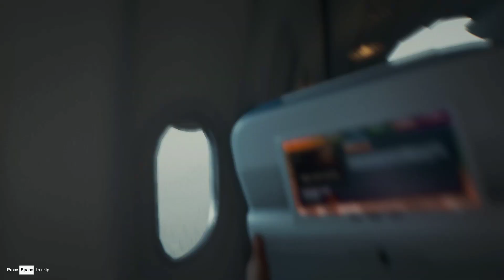The Forest Gameplay 🤩/playing first time😭/part-1/Tamil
The Forest Game in Tamil - Part 1 Gameplay